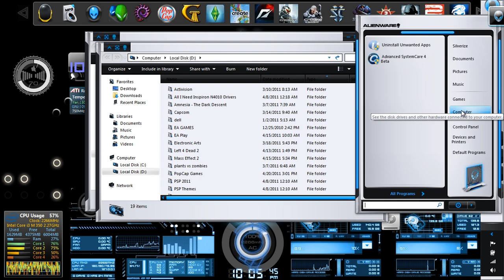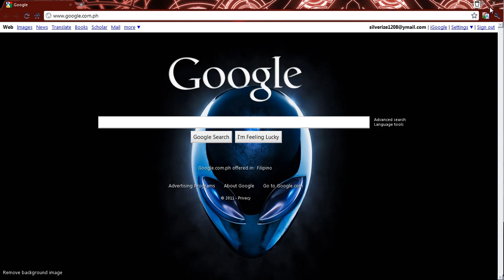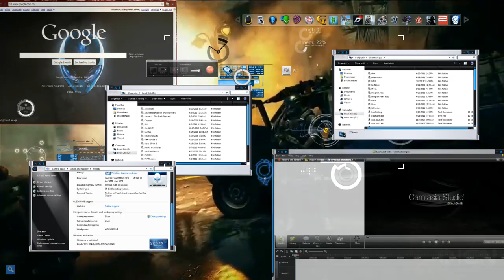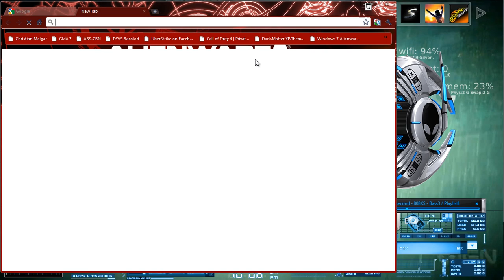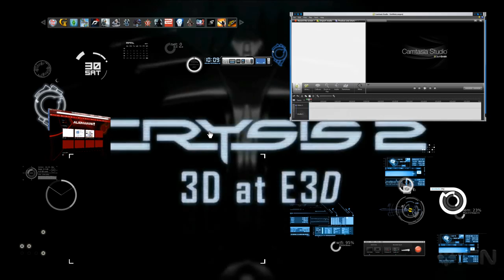MAY 2011 UPDATE!!!!(updated september 30,2011)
The links you have been waiting for..

the rest will be update again next week...